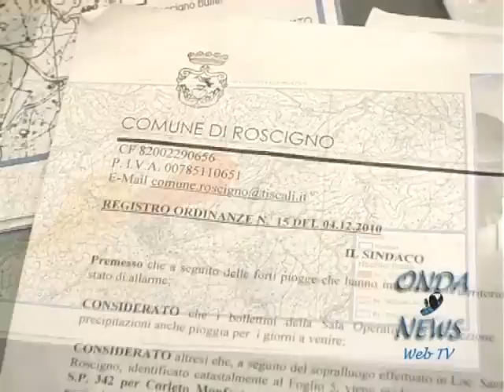Onda News Web TV - Frana a Roscigno - Intervista alla famiglia Malzone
Frana a Roscigno - Il giornalista Rocco Colombo ha intervistato la famiglia Malzone